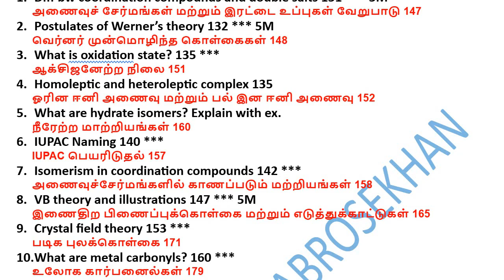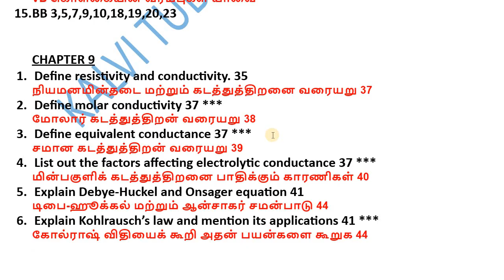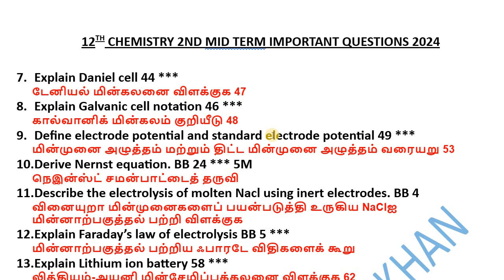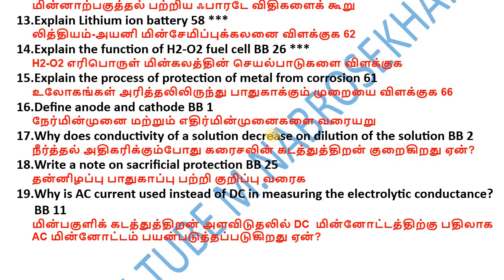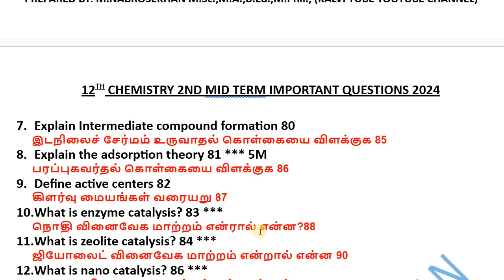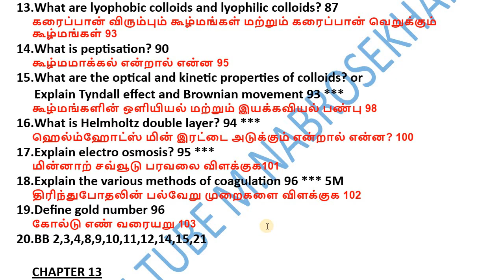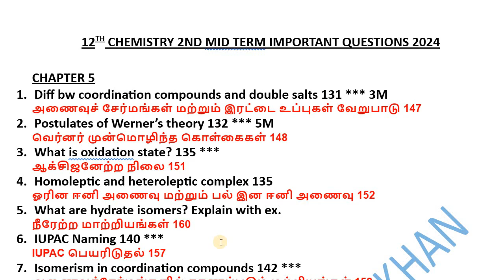12th Chemistry Unit 9,10,11 important 2,3,5 Mark questions 2024 | 2nd Mid Term important questions